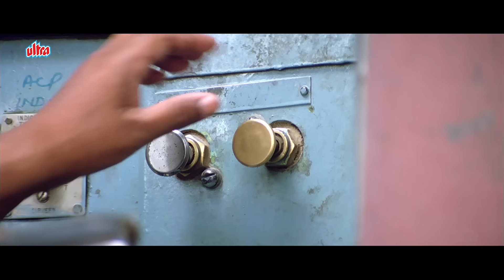सनी देओल ने लिया अपने प्यार का बदला - Sunny Deol, Tabu, Reema Sen - Jaal The Trap - HD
◾ Film : Jaal The Trap (2003)
◾ Stars : SunnyDeol, Tabu, Reema Sen, Anupam Kher, Amrish Puri, Farida Jalal

Major Amrish Kaul resides in Kashmir, India with his family consisting of his wife, Sudha, a daughter and his unemployed son, Ajay. Ajay meets with an accident on 2 occasions as a result of the carelessness of Neha Pandit, a school teacher. Ajay then takes a liking to her and arranges their meeting at a near-by restaurant. They both gets acquainted with each other with Ajay getting to find out that Neha is a widow. She eventually reciprocates his love and they begin to plan their wedding. Neha's father-in-law, R.K. Sharma is against this relationship at first and refuses to permit the couple to marry but eventually they convince him. A few days later Neha is abducted by a group of terrorists and Jihadis headed by the notorious Juned Afghani who is on a mission to free their leader, Naved Rabhani. Ajay is tasked with kidnapping Anita, the only daughter of India's Home Minister, Bhagwat Saxena, in exchange for the safe return of Neha. Anita is under strict security in New Zealand under Ajay's father's watchful eye. Ajay does manage to successfully carry out this task only to learn that he has been double-crossed.

► Asli maza toh Bollywood Filmo me hai!